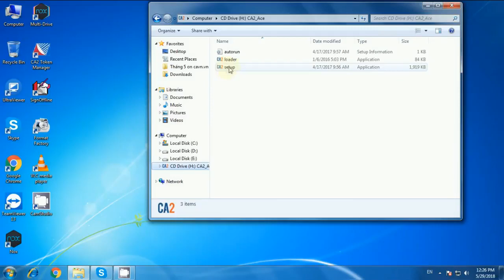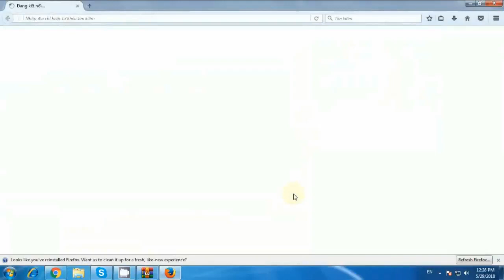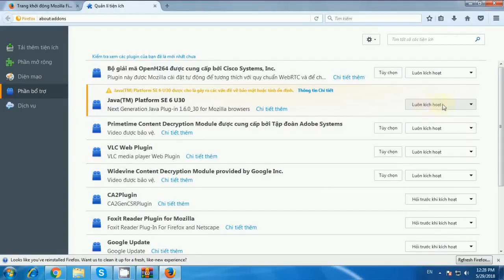Hướng dẫn cài đặt trình duyệt, chữ ký số khai CO trên Comis VCCI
Hướng dẫn cài đặt trình duyệt dùng khai C/O.
Cài java applets plugin cho máy tính dùng khai C/O.
Cài đặt phần mềm ký chữ ký số khai C/O trên Chương trình khai báo C/O online Comis của VCCI.

Tham khảo về Quy trình, Hồ sơ, thủ tục xin cấp C/O do VCCI cấp tại: